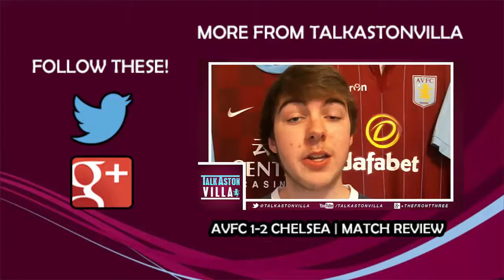Hull City 2-0 Aston Villa | Time For Change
Another poor performance against fellow stragglers Hull City sees Villa fall into the relegation zone. Where do we go from here? See what I have to say in my latest match review.

** THIS VIDEO CONTAINS NO MATCH HIGHLIGHTS, SIMPLY A MATCH REVIEW **